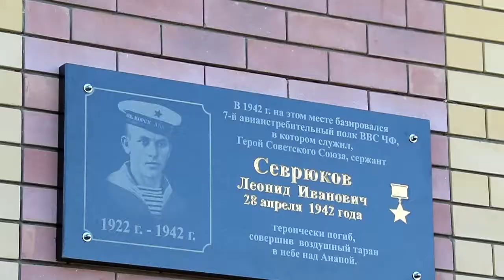Мемориальная доска летчику-герою открыта в Анапе